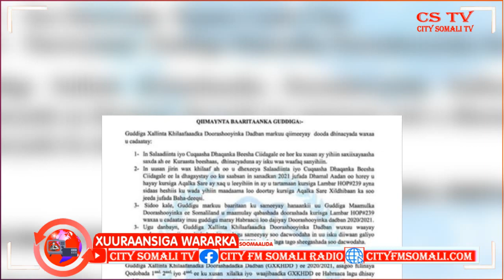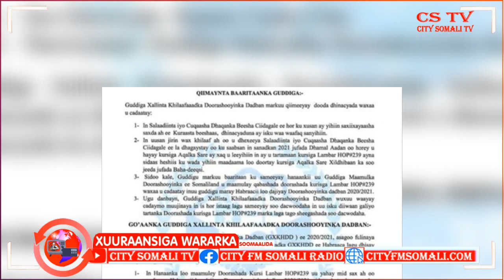Khilaafkii uu kusoo baxay Ra’iisul Wasaare Kuxigeenka Dalka oo Xal laga gaaray Sahro Wadani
Khilaafkii uu kusoo baxay Ra’iisul Wasaare Kuxigeenka Dalka oo Xal laga gaaray